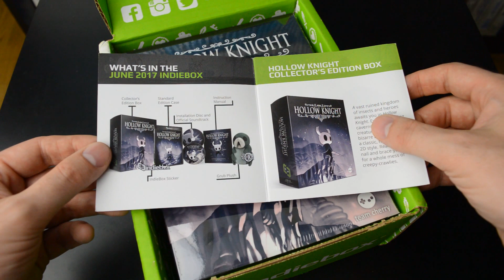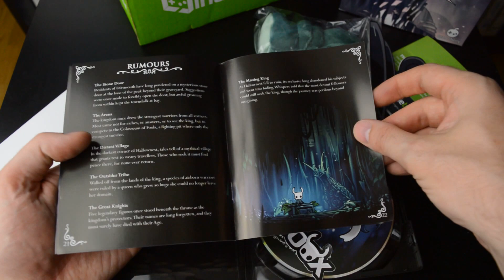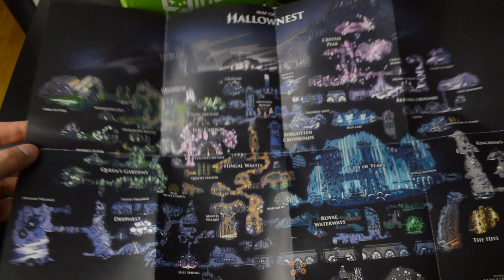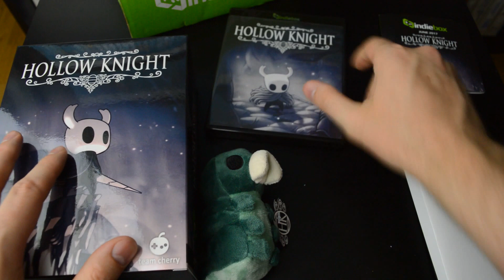IndieBox unboxing: June 2017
If you like the IndieBox and like my content, here's the link to use

Unboxing the June 2017 IndieBox: Hollow Knight. The Collector's Edition includes a plush, a soundtrack CD, a sticker and a paper map. All IndieBox games are DRM free.